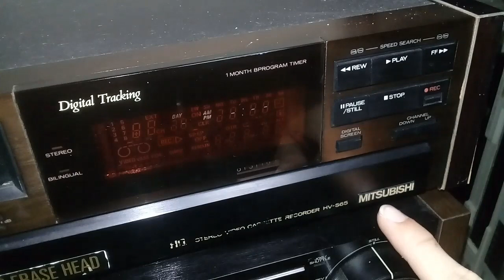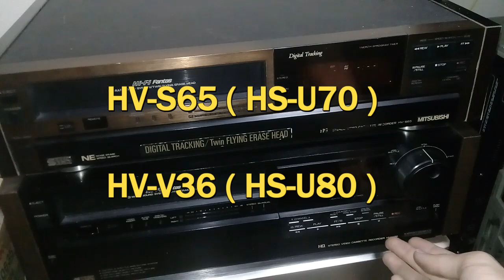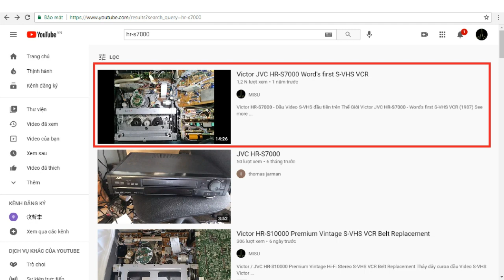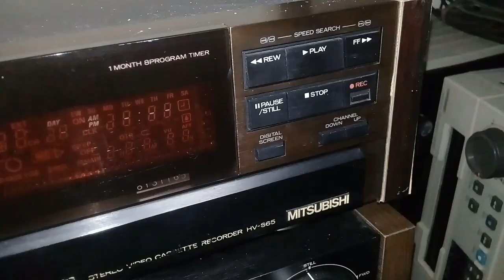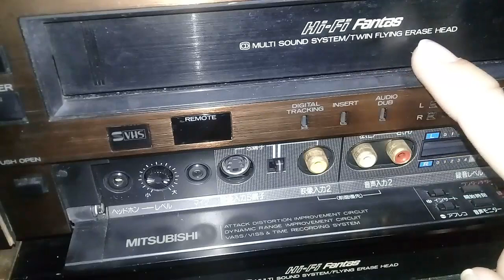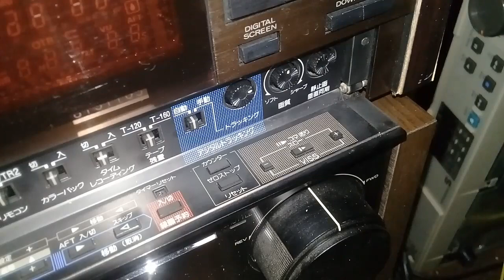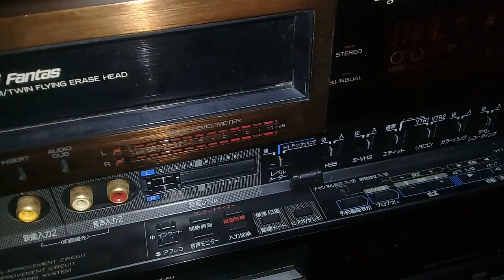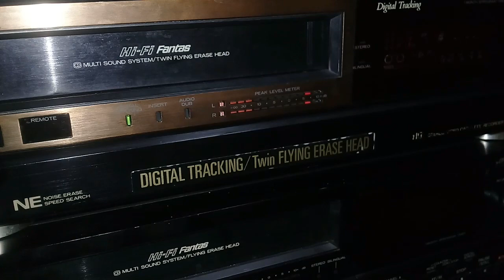Mitsubishi HV-S65 Premium Vintage Hi-Fi SVHS VCR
HV-S65 (NTSC version of Mitsubishi HS-U70)
1987 Premium Vintage Hi-Fi Stereo S-VHS VCR
Đầu video S-VHS Mitsubishi HV-S65